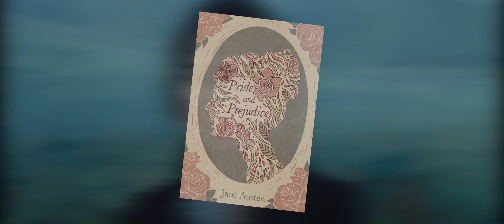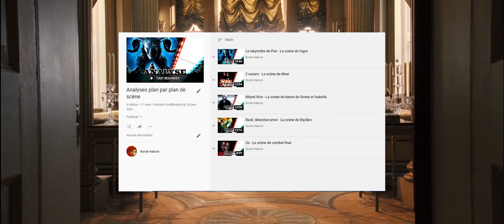Orgueil et Préjugés - La scène de rivalité féminine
Une analyse plan par plan (enfin, presque) de la scène de rivalité entre Elizabeth Bennet et Caroline Bingley dans le film "Orgueil et Préjugés" ("Pride and Prejudice"), réalisé par Joe Wright.